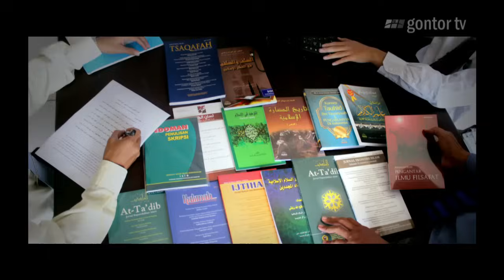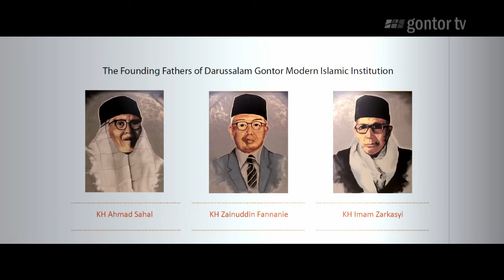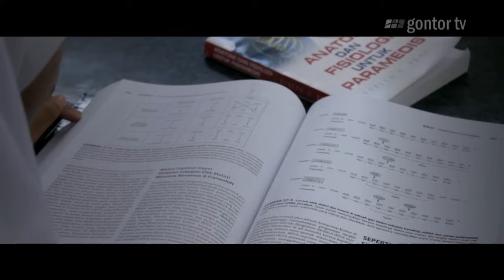Profile of UNIDA Gontor - University of Darussalam Gontor - Indonesia - جامعة دار السلام كونتور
UNIDA Gontor - University of Darussalam Gontor -  Indonesia  - جامعة دار السلام كونتور

UNIDA Gontor is widely known as the only private Islamic institution of higher learning in Indonesia that since its inception has adopted Arabic and English both as the medium of instruction  and communication, where students write their papers  and dissertation in these languages. In addition, UNIDA Gontor has also adopted a total boarding system where the mosque, hostel, lecture rooms, library, laboratories, sport-ground, lecturer houses and other facilities are located inside the campus, thereby creating an environment conducive for intensive learning and interaction between students and lecturers. This exclusive boarding system is significantly promising for the cultivation of Islamic values such as brotherhood, sincerity, simplicity, tolerance, the spirit of self-reliance, leadership, etc. With this integrated system of higher education UNIDA is designed to realize its vision and mission.

اشتهرت جامعة دار السلام كونتور باستخدامها اللغة العربية والإنجليزية للتدريس والتخاطب اليومي والبحث العلمي والرسالة الجامعية، كما أنها تعتبر المؤسسة الجامعية الوحيدة في إندونيسيا التي تطبق نظاما متكاملا في حرمها، حيث إن جميع الأنشطة التعليمية بجميع وسائلها ومرافقها، مثل: المسجد، وسكن المدرسين والطلاب، والمكتبة، والفصول، والملاعب الرياضية، والمقصف والمطعم وغيرها من الوسائل التربوية والتعليمية تتجمع في حرم الجامعة، فتسهل بذلك عملية التربية والتعليم. تنطلق فكرة النظام الداخلي من إيمان الجامعة بأنه سوف يضمن نجاحها في غرس روح الأخوة، والإخلاص، والاعتدال، والتسامح، والاكتفاء الذاتي، والقيادة، وغيرها في نفوس طلابها، فيسهل عليها تحقيق أهدافها ورسالتها.

Also tagged with: Gontor TV, Pondok Pesantren, Edutainment, Islam, Muslim, Indonesia, Ponorogo, Jawa Timur, Pondok Modern, Pesantren, UNIDA Gontor, University of Darussalam Gontor, Indonesia, Islamic University, Integrated University, Penelitian dan pengabdian masyarakat, mahasiswa, dosen, terbaik